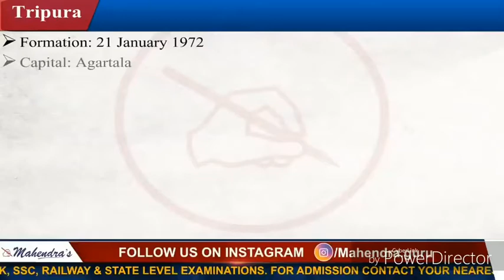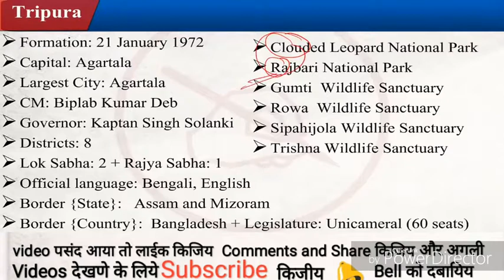Tripura static gk for all competitive examinations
26) Tripura

Formation       : 21 January 1972
Capital          : Agartala
Largest City     : Agartala
Chief Minister    : Biplab Kumar Deb
Governor        : Kaptan Singh Solanki
Districts         : 8
Loksabha Seats  : 2
Rajyasabha Seats : 1
Official Language : Bengali, English
Border States    : Assam, Mizoram
Border Country   : Bangladesh
Dances :
Bizu Dance, Lebang Bumani Dance, Hai Hak Dance, Jhum Dance, Goria Dance, Huk kaimani Dance, Lebang bumani Dance, Hojagiri Dance, Ua Bamboo dance
Festivals :  Ashokastami, Boat race, Durga Puja, Garia Puja, Kharchi Puja, Orange and Tourism Festival, Pous Sankranti Mela

National Parks

1. Clouded Leopard National Park  2. Rajbari National Park

Wildlife Sanctuarys

1. Gumti Wildlife Sanctuary  2. Rowa Wildlife Sactuary
3. Sipahijola Wildlife Sanctuary 4. Trishna Wildlife Sanctuary
Gondacherra Wildlife Sanctuary

Dams and Rivers : Gumti Dam- Gumti river

International Airport: , Agartala Airport

Power plants:
ONGC Tripura Power Company Limited,
Baramura Gas Thermal Power Plant
NEEPCO MONARCHAK
Doreen Power Plant 3, Feni

Sport Stadiums :

Swami Vivekananda Stadium
Hmunpui Stadium
Bishalgarh Sports Stadium
Vidyamandir Stadium